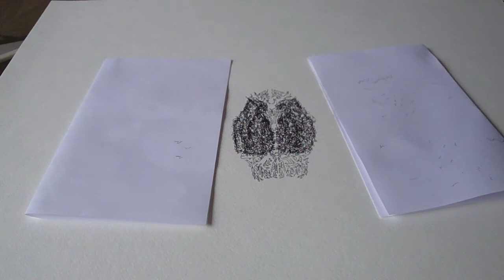Outsider artist Edward A Kingsbury III 2 handed drawing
2nd stage of the 2 handed drawing